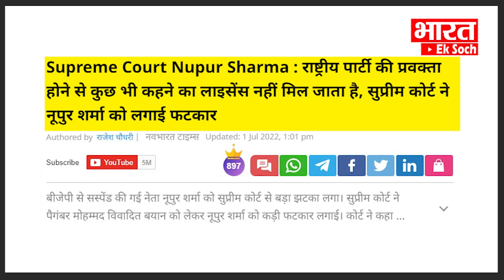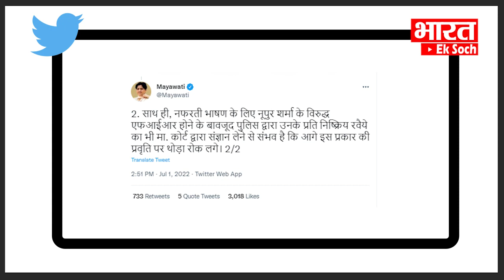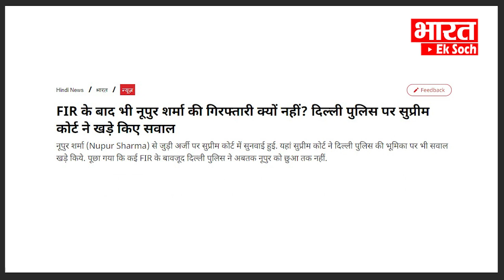BJP नेता Nupur Sharma के बयान पर भड़के Akhilesh | Supreme Court Comes Down Heavily on Nupur Sharma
Nupur Sharma
BJP नेता Nupur Sharma के बयान पर भड़के Akhilesh | Supreme Court Comes Down Heavily on Nupur Sharma Nupur Sharma